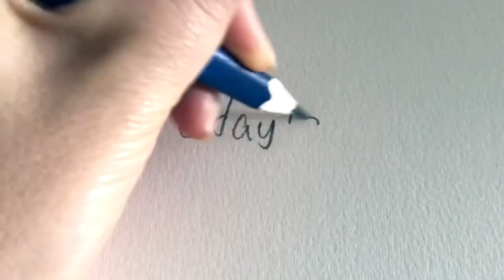{ Twin tail KIMONO } x2 Speed drawing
And, If you enjoy my scribble, I am happy.

Day-to-day drawing doodle by Yoshimi OHTANi.

✧ USED BY ME ✧
- SketchBook : Windsor & Newton Cotman F4
- Pencil : STAEDTLER Mars ergosoft
- STAEDTLER 3colors pencil